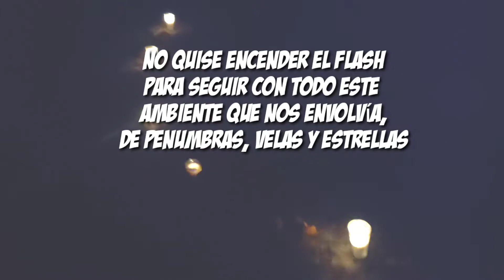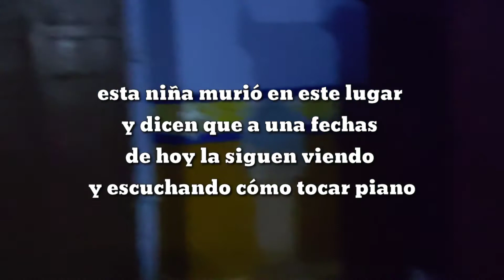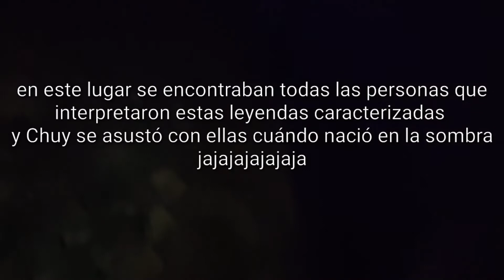Recorridos de Leyendas en LAGOS DE MORENO/ HACIENDA SAN JOSÉ DE LOS RANCHOS 📖☠️👻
recorridos por Lagos a través de GTE Guía de turistas especializados
contacto 👇🏼